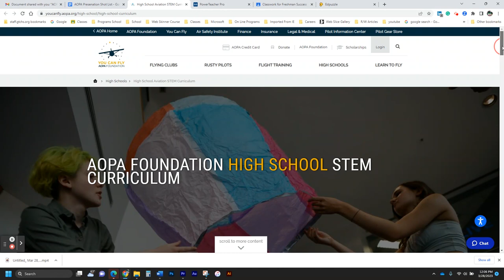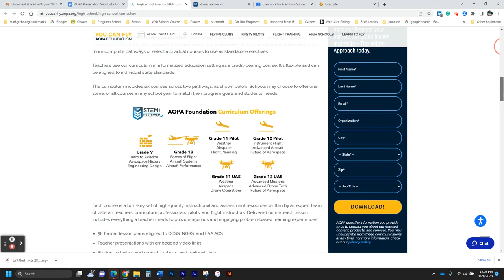Charter Champion 2023 AOPA